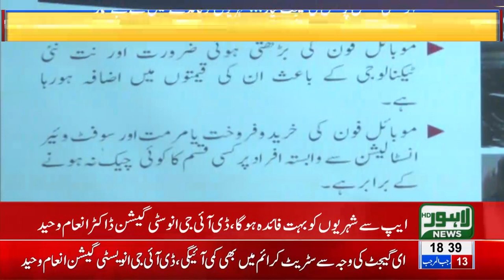Investigation Police launched the e-gadget application